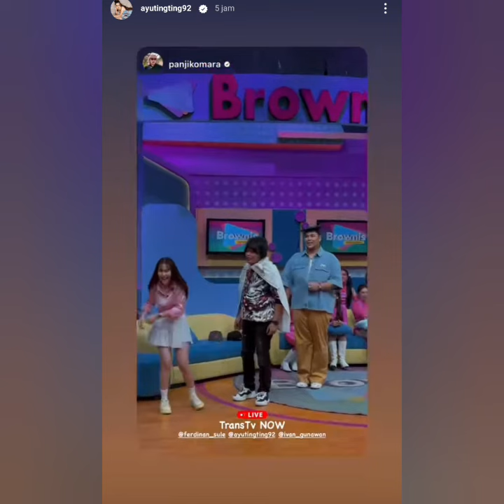6 INFO TERBARU AYUTINGTING BERSAMA PRIA2 TAMPAN & WOW LUAR BIASA AYU AKAN OFFAIR HARI INI COBA SIMAK